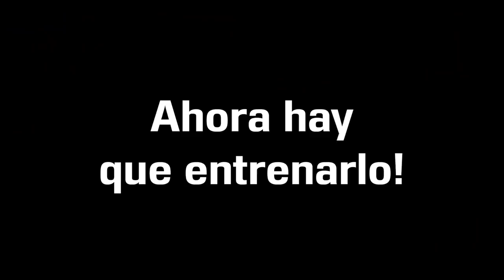CÓMO PENETRAR como JAMES HARDEN? Las mejores ENTRADAS A CANASTA!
El tercer episodio de la serie ''TRESCOACH''. Esta vez traemos las mejores entradas a canastas para convertirte en un crack de las penetraciones.